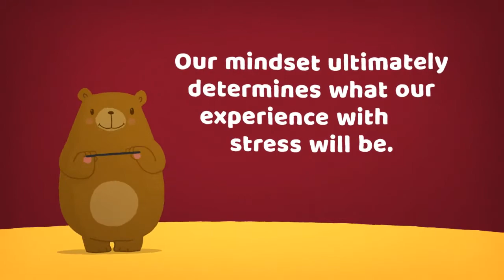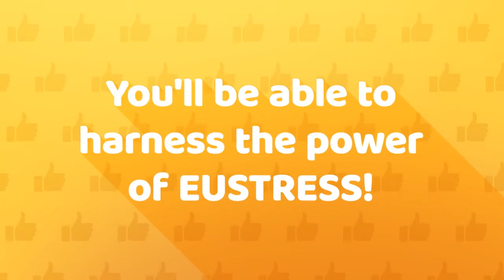Positive Outcomes of Eustress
Stress can be a good thing! Eustress, that is. Eustress is positive stress – beneficial stress.